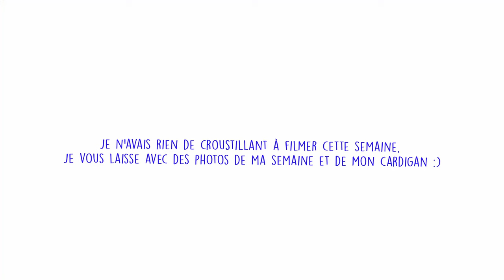Mon Jersey : vlog d'avril (Sonja sweater, cardigan, couture et appareil argentique ft Jersey)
00:00 - Introduction
00:34 - Machine à coudre
01:32 - Update sonja sweater
02:50 - Update cardigan
03:59 - 1er pantalon couture
05:10 - On blablate
06:52 - Tricot et couture
07:51 - Tricot, couture et photo
12:04 - Dernier update de la semaine

Hello tout le monde, bienvenu dans ma nouvelle semaine de vlog, cette fois-çi direction la Bretagne :)
J'y parle de tricot (comme d'habitude) mais aussi de couture, de photographie argentique ect. J'ai ajouté un timecode à la vidéo comme ça vous pouvez passer les moments qui vous intéressent le moins.
Encore plein de merci pour vos messages, on se revoit dans 15 jours pour un podcast ou nouveau vlog!!